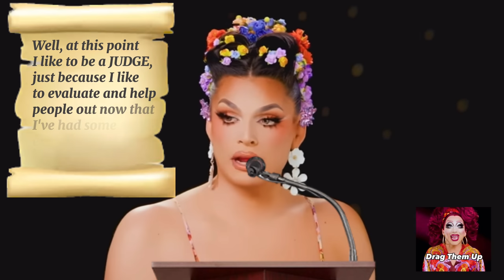Bianca and Valentina Being UNHINGED | The Pit Stop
Bianca Del Rio and Valentina bringing all kinds of SHADE to The Pit Stop for RuPaul’s Drag Race All Stars 8 - TOTALLY UNHINGED! 🤣

Like this video? You can show some love by treating me to a coffee

Enjoy this supercut while I still wonder how they managed to stay on topic on this episode 😆